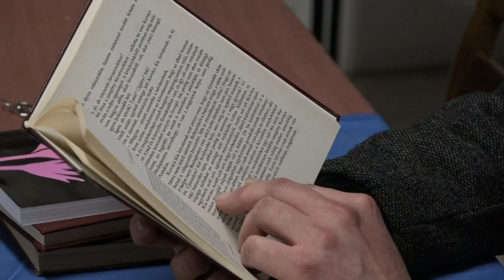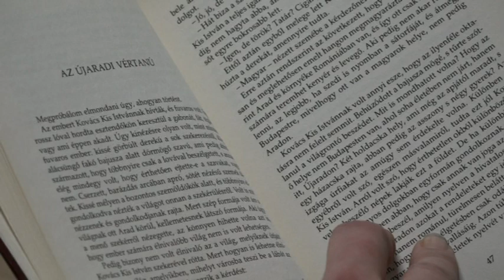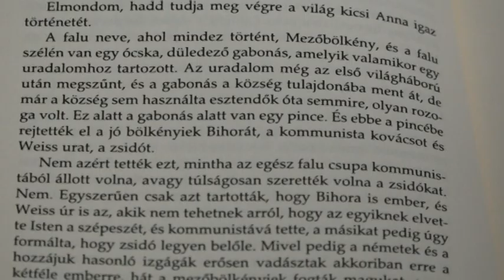Wass Albert maraton-25 órás felolvasás volt Kalocsán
A Kárpát-medence magyarlakta területein február utolsó hétvégéjén tartják a Wass Albert felolvasó maratont. Kalocsán a Kortárs Művészeti Klubban pénteken este kezdődött a program.